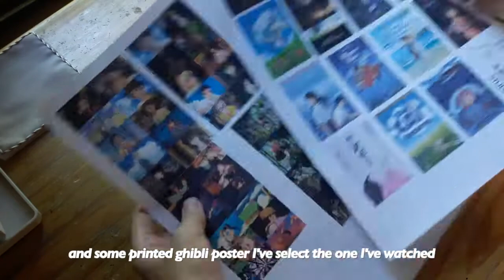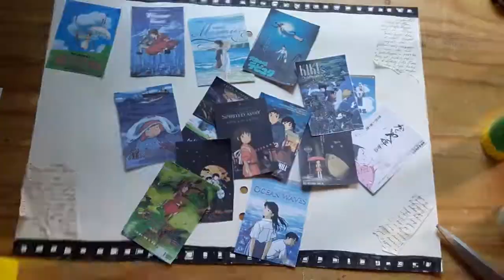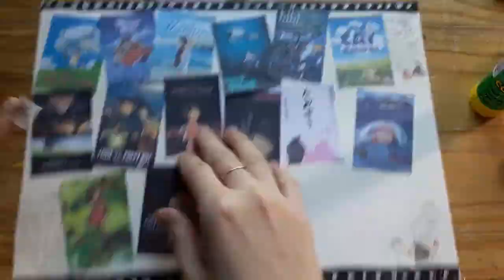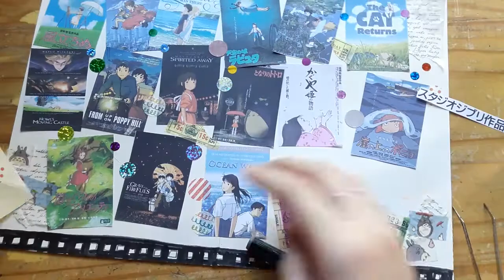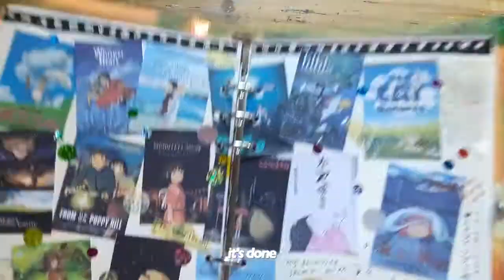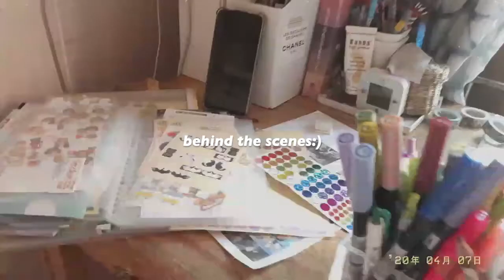Journalling with me 6 rings binder Ghibli theme | ikuriru'art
hello guys what are you doin? how are you? I hope you stay health during this quarantine. In this video I'm making journal using my 6 rings binder with studio ghibli theme. Guys I LOVE GHIBLI, I want to watch all of the film OMG. Guys tell me what your favorite ghibli film. I currently watch "Only Yesterday"
See you in the next  ghibli theme hehe!
Stay health and be happy:)